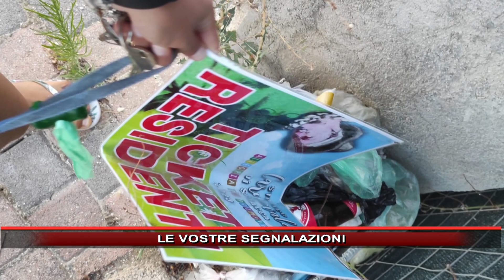LE VOSTRE SEGNALAZIONI 13 Luglio 2023